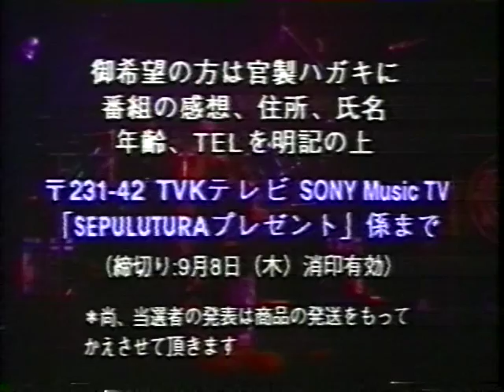Sepultura: Interview + Live @ Event Center, San Jose, CA [Sony Music TV Special] (1994)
01. Intro by Andreas, Igor & Max
02. Andreas Kisser Interview
03. Igor & Max Interview
04. Troops Of Doom @ 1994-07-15 Event Center, San Jose
05. Andreas Kisser Interview
06. Igor & Max Interview
07. Territory @ 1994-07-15 Event Center, San Jose (overlapped Igor & Max Interview)
08. Igor & Max Interview
09. Chaos A.D. @ 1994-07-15 Event Center, San Jose (just a little using Back music for ending)